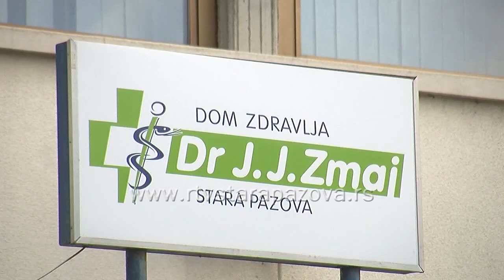Počela vakcinacija protiv sezonskog gripau opštini Stara Pazova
Vakcinacija protiv gripa i u sezoni 2022/2023. će se sprovoditi u domovima zdravlja odnosno ambulantama , koje su nadležne za sprovođenje imunizacije.Dom zdravlja Dr JJZmaj raspolaže dovoljnim količinama četvorovalentne vakcine.